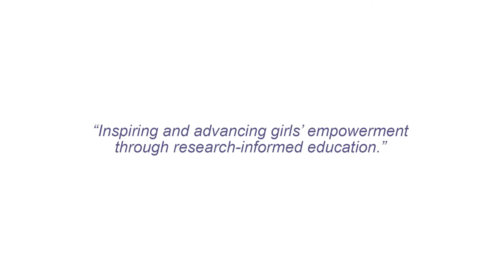Chandaria Research Centre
Learn how the Chandaria Research Centre, at Branksome Hall, is "Inspiring and advancing girls' empowerment through research-informed education."